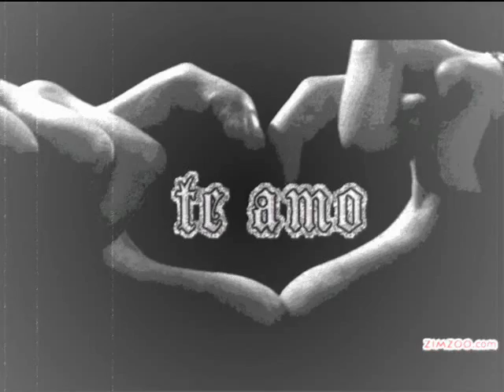Te Amo - Angel Noise Ft Jerom.wmv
Linda linda... :)